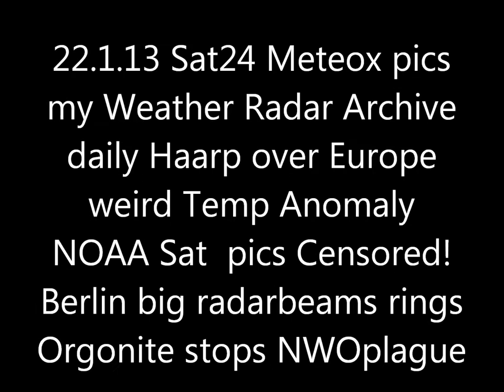22.1.2013 METEOX anomalies HAARP radar Rings GEOENGINEERING Chemtrails Polshift Polsprung